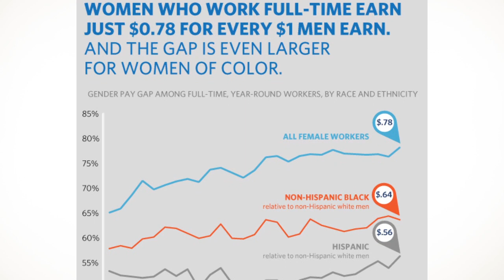Congressman Xavier Becerra Video Statement on Women's History Month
Congressman Xavier Becerra's statement on Women's History Month:

“Hello, I’m Congressman Xavier Becerra.

As the husband of an extraordinary partner, father of three amazing young women, brother to three wonderful sisters, and son of a pioneering mother, celebrating Women’s History Month is always personal for me.

This month, we honor trailblazers who broke barriers and proved that the definition of getting the job done is gender neutral.

In Los Angeles, I think of women like Guadalupe Portillo, a 102 year old Lincoln Heights resident who voted for the first time last year after becoming a US citizen.  I think of Maria Cabildo, the brains and brawn behind the East LA Community Corporation, which builds homes and hope for thousands of hard-working Angelenos.  In Washington, DC, I think of Congresswoman Alma Adams, who became the 100th woman in Congress this past November.  When I first took office in 1993, there were only 34 women in the House of Representatives and the Senate.   We’ve come a long way.

And as my daughters would tell you, we still have a ways to go.  The fight for true equality is far from over.

Today, two out of three families rely on the wages of working women to make ends meet. Yet many worksites haven’t caught up to the new reality. Women still earn 22 percent less than their male counterparts doing the same job.  And the United States remains the only country in the developed world that doesn’t ensure that its workers receive paid sick days or paid maternity leave.  A vote in our Congress would reveal the surprising number of elected leaders who still refuse to support equal pay for equal work, paid sick days, and paid family leave.

That’s why, whether we know it or not, we all have a job to do to.  We must lift up our wives, mothers, daughters and sisters not just in our hearts and minds, but in the real world of the workplace and in all manners and posts of leadership.  We must live for that fight so the women of America truly have before them the same opportunities that men too often take for granted.

This month of March, let’s celebrate the contributions of the people who make our lives special and our country great.  To all of the Guadalupe Portillos, Maria Cabildos and Alma Adams of America, we honor you for your vision, determination, sacrifice and faith.  Your fight is our fight.  America couldn't do it without you.